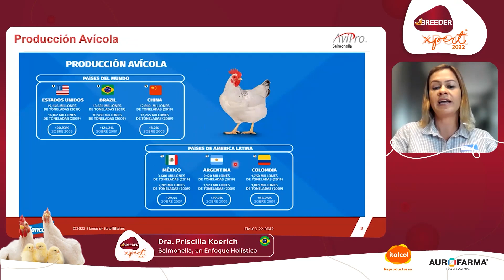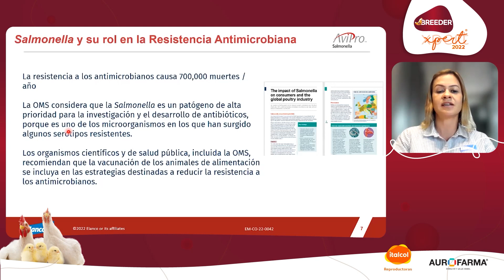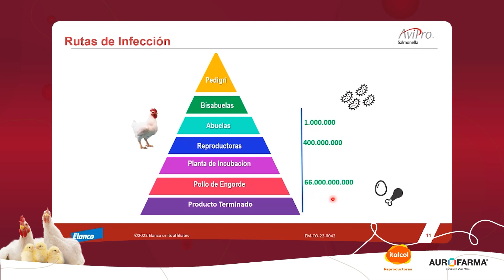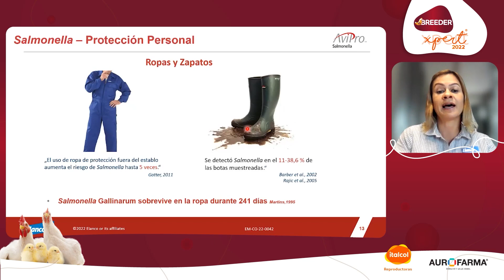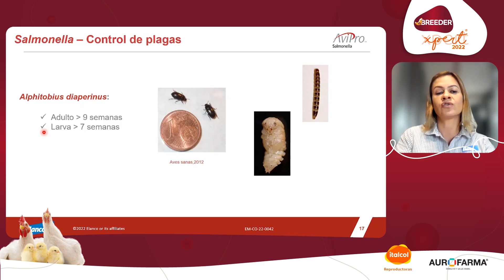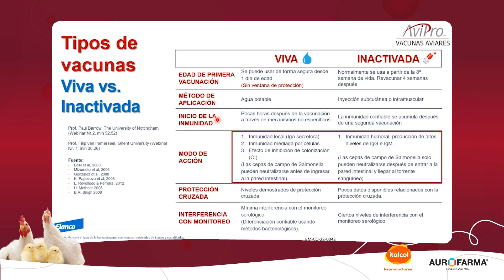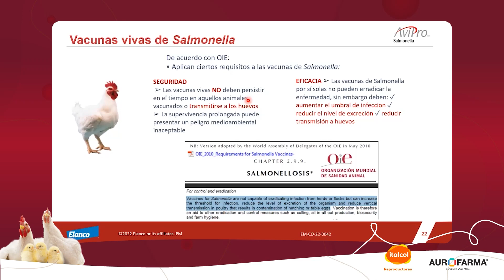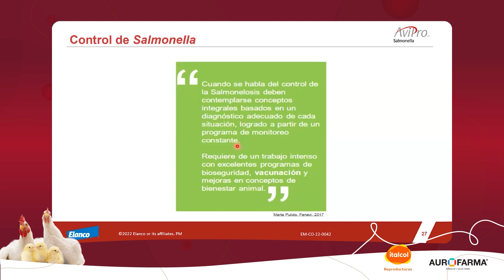MANEJO - Breeder Xpert - Estrategias para el control de la salmonella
SEMINARIO INTERNACIONAL BREEDER XPERT 2022

Estrategias para el control de la salmonella, dictada por la Dra. Priscilla Koerich